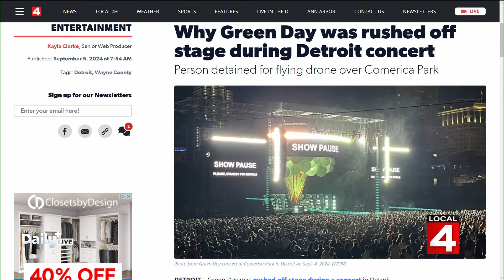A look at Michigan's drone laws after incident causes Green Day to rush off stage in Detroit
Green Day was rushed off stage during their concert at Comerica Park due to security concerns after a drone was spotted flying over the ballpark. Detroit Police intervened, prompting the band's removal. Local Four's own drone operators must adhere to strict regulations, as explained by Victor Williams and photojournalist Jeff Jewell.